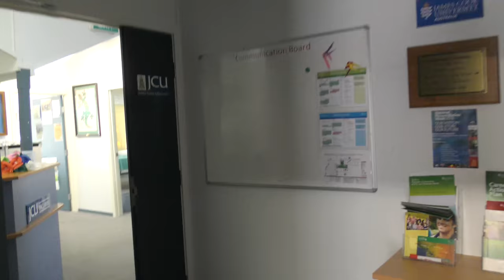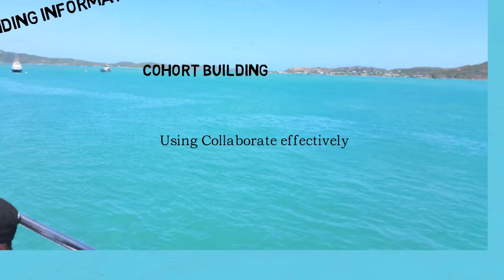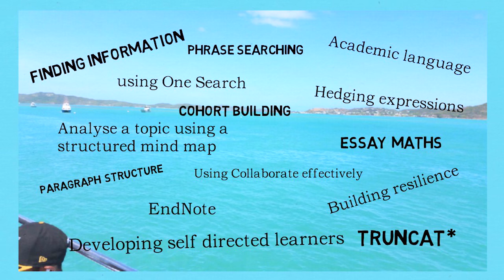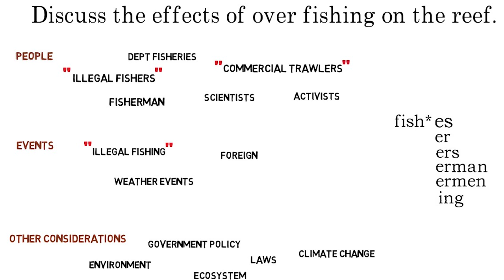SSAF BootcampThursday Island SP2 2016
About how face to face support benefits remote students, encourages self managed learners, builds resilience and improves retention.